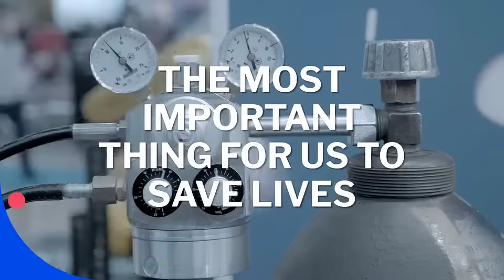Oxygen Gas Cylinder Supplier Karachi and Lahore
Care Gas Services
Provides Medical Oxygen Gas Cylinder to Home Patients and Hospitals
24 hrs. Fastest Delivery